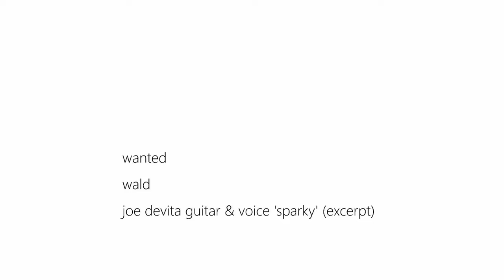Wanted / butoh - 舞踏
Wald acting-making. Guitar and voice 'Sparky' (excerpt) Joe DeVita. Barcelona 2016.